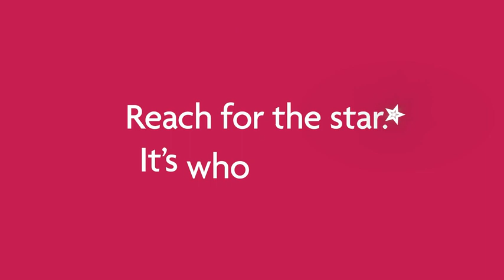American Girl WellieWishers Willa 145 Doll Blonde|Girls dolls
Amazoncom American Girl WellieWishers Willa 145 Doll with Hazel Eyes Strawberry-Blonde Hair Coral Leotard Yellow Mesh Skirt Ages 4 Toys Games

realistic dolls
lifelike dolls
reborn dolls,art dolls
baby dolls,soft sculpt dolls,american girl
ag dolls,american girl haul,wellie wishers
wellie wisher,wellie wisher haul,reborn doll (collection category)
doll (collection category)
lifelike doll,doll collecting
doll haul
collection
reborn collection
organizing ag clothes
infant simulator,organizing
reborn babies,real care baby
reborn artist,baby think it over,reborns
reborning